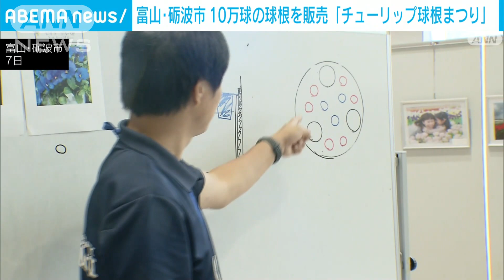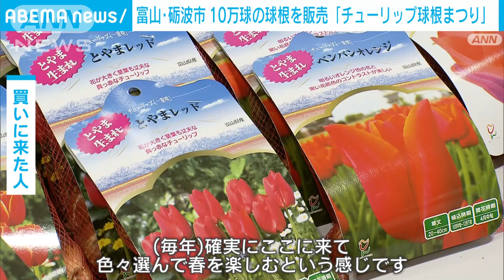富山「チューリップ球根まつり」皇室献上の限定セットや福袋など150品種10万球を販売(2023年10月7日)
日本で有数のチューリップの産地・富山県砺波市では球根まつりが開かれています。

　「チューリップ球根まつり」は150品種10万球の球根全品を通常より2割ほど安く買えるとあって、毎年人気のイベントです。

　会場では品評会で上位に入賞して皇室にも献上している限定セットや、130球が入った福箱など産地ならではの球根が並びました。

　また、チューリップの寄せ植え体験も行われました。

　担当者によりますと、チューリップの球根と一緒にビオラなどを寄せ植えすると、水やりを忘れずに球根の発芽率も高まるそうです。

　買いに来た人：「来年の春にどういう風景が見えるかで（球根を）選びました。きれいで大きくて確実にきれいな花が咲くので絶対にここで買っています」「（毎年）確実にここに来て、色々選んで春を楽しむという感じです」

　まつりは9日まで開かれています。